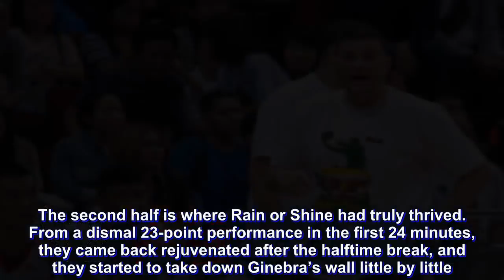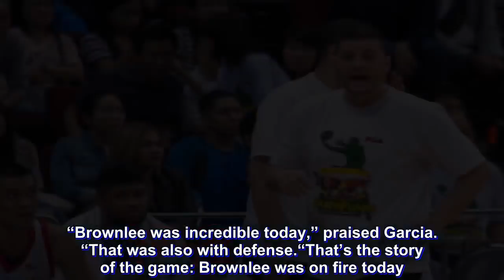Though falling short, Caloy Garcia proud of Rain or Shine's fightback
No pressure whatsoever is building up on the Rain or Shine Elasto Painters’ camp, even if their comeback from 25 down fell short and let the Barangay Ginebra San Miguel get away with the 72-75 victory, Saturday night.

No pressure whatsoever is building up on their side, even if the loss had meant that they have now gone 1-2 in the race-to-three series and had sent them on the verge of being booted out of the 2018 Commissioner’s Cup title race.

Instead, they’re positive.

“We’re confident.

“After the way we played in the second half, it gave us at least confidence. We just have to watch what we did in the second half,” expressed head coach Caloy Garcia after the loss at the SM Mall of Asia Arena.

The second half is where Rain or Shine had truly thrived. From a dismal 23-point performance in the first 24 minutes, they came back rejuvenated after the halftime break, and they started to take down Ginebra’s wall little by little.

Eventually, they came in so close. With import Reggie Johnson making an underbasket stab off a baseline inbound, the Elasto Painters saw themselves within just a field goal, 72-74, with only 9.8 seconds left in the game.

And even if LA Tenorio’s split freebies made it a three-point lead for the Barangay, Rain or Shine still had a chance. They turned to James Yap to tie the game, but unfortunately, he missed both of the opportunities he had.

Still, it had been a good fight.

“It was a tale of two halves,” said Garcia. “They played an excellent first half, we played a better second half. But kinapos kami.

“I told the players if you want to extend the series, we have to play the way we played in the second half.”

However, it isn’t all positives for Rain or Shine. Garcia, as much as he’s happy, rued the way his wards started the match — Ginebra had their juices flowing right from the get-go, where they jumped to a quick 9-0 lead.

“I’m happy about how we performed in the second half. But really, medyo masama lang loob ko kasi three games na kaming bad start,” he said. “We have to find a way to start better, to keep us in the game earlier, and have a chance.”

Add to that, for Garcia, the fact that they allowed Justin Brownlee to be his deadly self. The 6-foot-5 import made it rain inside the venue, finishing with 44 points on 14-of-19 shooting.

“Brownlee was incredible today,” praised Garcia. “That was also with defense.

“That’s the story of the game: Brownlee was on fire today.”